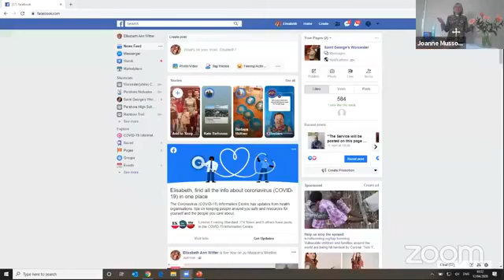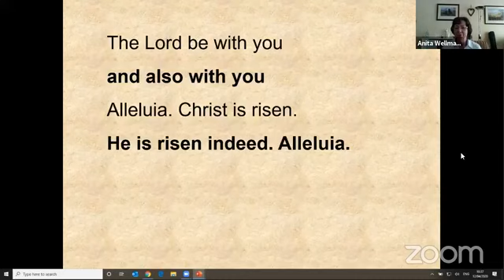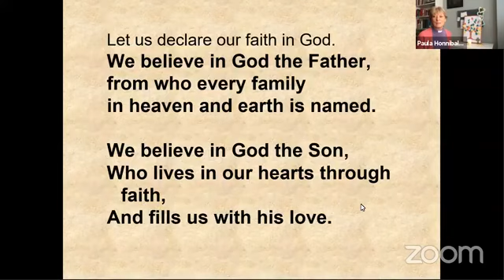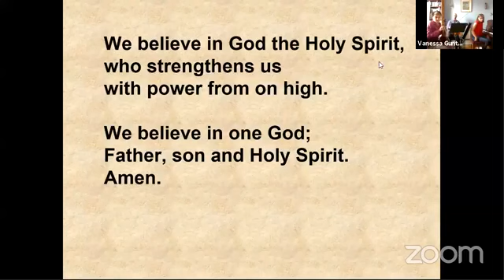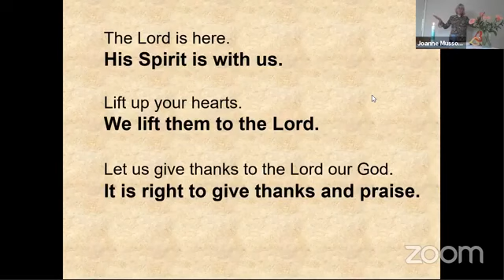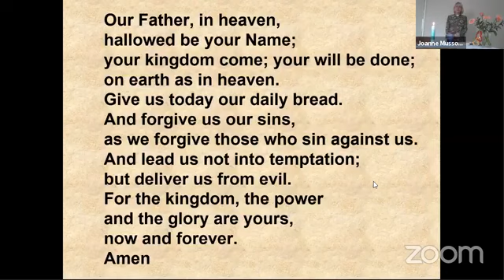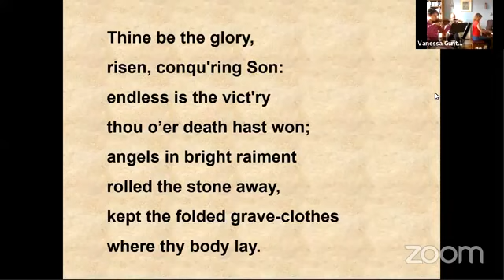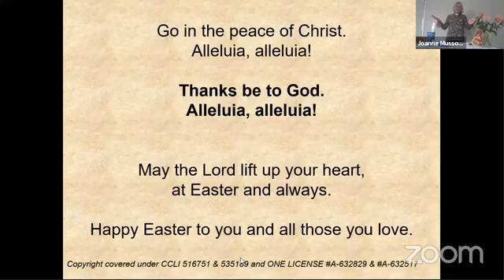12th April 2020 - St George's and Claines Easter Sunday Service